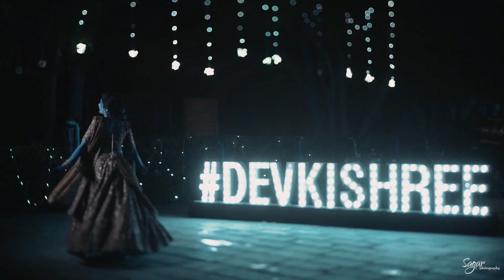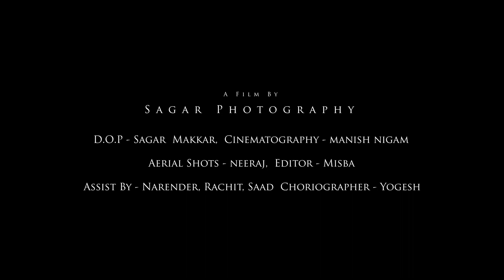INDIA'S BEST LIPDUB WEDDING VIDEO | DEVESH & BHAGYASHREE | SAGAR PHOTOGRAPHY